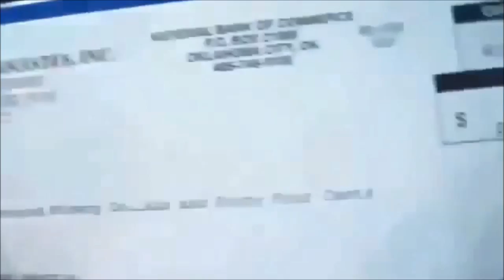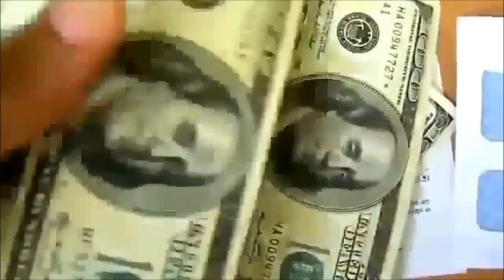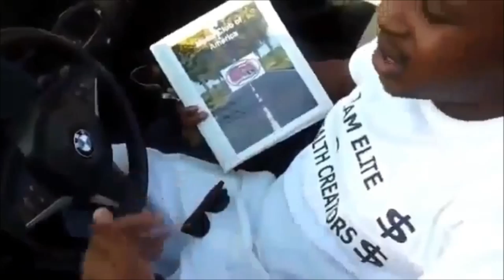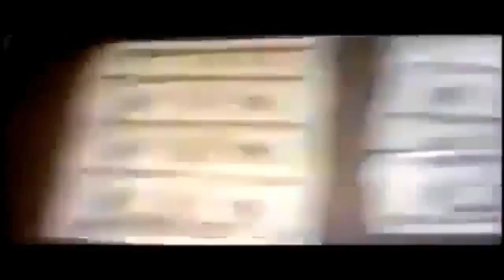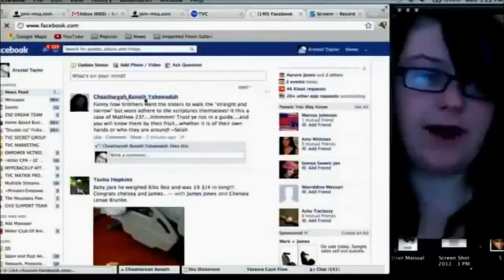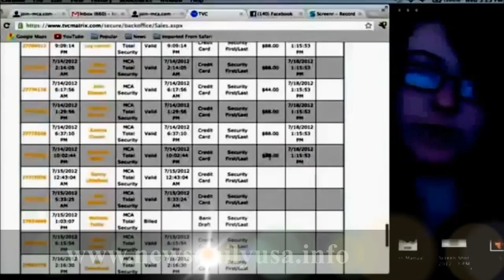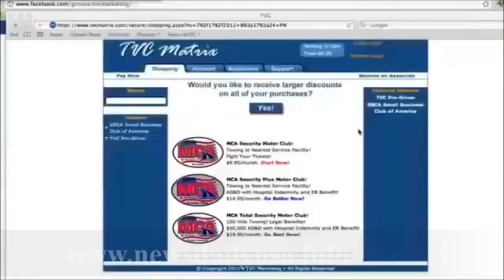Review See How a 17 year old Makes over $10,000 a month with MCA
Reviews  See How a 17 year old Makes over $10,000 a month with MCA

We are a rapidly growing team of like minded individuals that over past few months has experienced great success through our online marketing system .We are in search of highly motivated professionals that value character,
integrity, and discipline.

We Offer:
*WEEKLY Pay!!
*Residuals
*Complete Training
*Leads provided

What We Need:
*Team Player
*Competitive Edge
*Goal Orientated
*Strong Work Ethic
*Burning Desire to Earn $5,000+ a Month

PLEASE — SERIOUS INQUIRIES ONLY

school kids that I know that make $10,000 a month ($120,000 a year). ... was earning $6000 to $8000 a month all while he was only 17 years old. want to start a website, but a few short weeks later, it's all abandoned and ...

home business income
at home businesses
work at home business
home business reviews